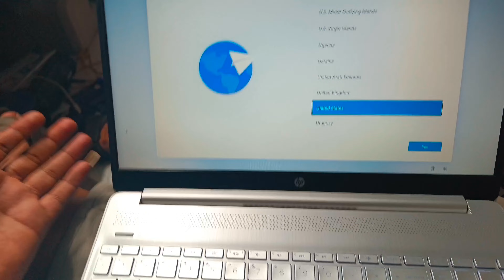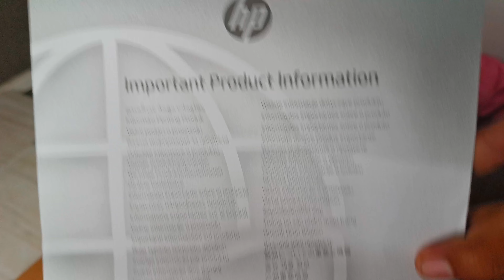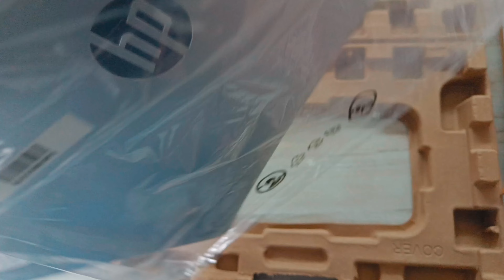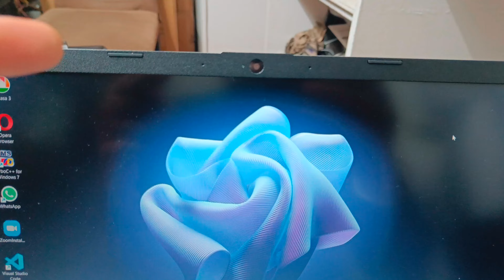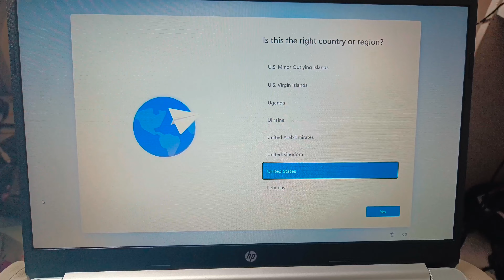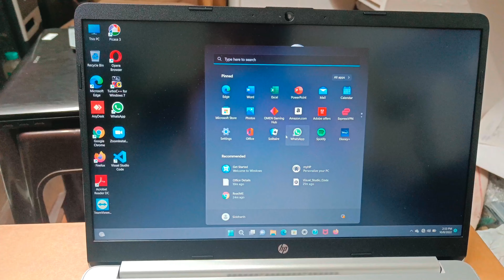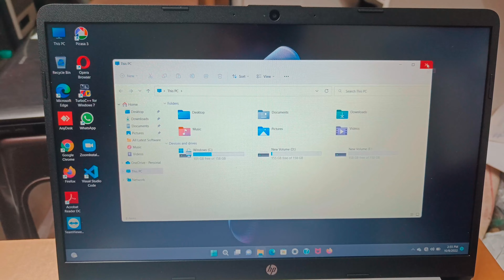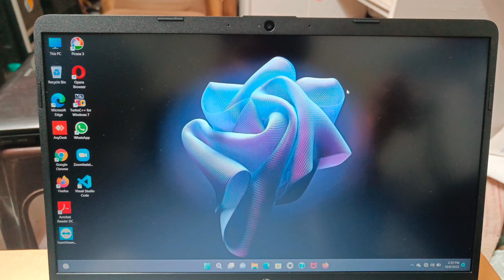HP Laptop 15s fq5112TU Unboxing & Details 2022 | Office और Student के लिए अच्छा HP New Laptop 2022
Time codes

00:00 - First-Look Welcome Intro
00:39 - HP Laptop 15s-fq5112TU Laptop Box Details
00:48 - Adapter/ Charger Unboxing & Details What In BOX ?
01:55 - Adapter/ Charger Details
02:09 - Unboxing The Laptop
02:35 - New Laptop First Time Flip On
02:58 - New Laptop First Time Starting
03:20 - Screen Web Came & Mic Details
03:32 - Keyboard Details
04:25 - Laptop Physical Details USB/HDMI etc Details
06:00 - HP Laptop 15s-fq5112TU Laptop Physical & Software Details
06:59 - Purchasing Guide / Why i Buy This Laptop ?
08:30 - Price Details & Budget Discussion / Outro

Video Highlights

What is the newest HP laptop 2022?

Which series is latest in HP laptop?

Which laptop series is best in HP?

Is HP 14s good for students?

hp laptop 15 unboxing

hp laptop notebook unboxing

hp laptop unboxing and setup

hp laptop unboxing in hindi

hp laptop unboxing video

hp pavilion gaming laptop unboxing

unboxing hp pavilion 15 laptop

hp mini laptop unboxing

hp touch screen laptop unboxing

hp laptop 15s-fq5112tu

hp laptop 15s-fq5112tu review

hp laptop 15s-fq5112tu specification

hp laptop 15s-fq5112tu flipkart

hp laptop 15s-fq5112tu amazon

hp laptop 15s-fq5112tu launch date

hp laptop 15s-fq5112tu release date

hp laptop 15s specs

hp laptop 15s-du3060tx price

hp 15s means

hp 15s fr2005tu unboxing

hp 15 unboxing

hp 15 unboxing

hp pavilion unboxing

Tech Specs

HP Laptop 15s-fq5112TU

SCREEN SIZE 39.6 cm (15.6)

COLOUR Natural silver
SELECTED CONFIGURATION
OPTIONS
(MORE OPTIONS AVAILABLE)

RECOMMENDED CONFIGURATIONS
HP Laptop 15s-fq5111TU

12th Generation Intel® Core™ i5 processor

39.6 cm (15.6) diagonal FHD display

512 GB PCIe® NVMe™ M.2 SSD

16 GB DDR4-3200 MHz RAM (2 x 4 GB)

1.69 kg

Starting at
₹60,989 (incl. of all taxes)
Includes GST ₹9,303
HP Laptop 15s-fq5112TU

12th Generation Intel® Core™ i5 processor

39.6 cm (15.6) diagonal FHD display

512 GB PCIe® NVMe™ M.2 SSD

16 GB DDR4-3200 MHz RAM (2 x 8 GB)

1.69 kg

Starting at
₹64,999 (incl. of all taxes)
Includes GST ₹9,915
HP Laptop 15s-fq5007TU

12th Generation Intel® Core™ i3 processor

39.6 cm (15.6) diagonal FHD display

512 GB PCIe® NVMe™ M.2 SSD

8 GB DDR4-3200 MHz RAM (1 x 8 GB)

1.69 kg

Starting at

₹48,499 (incl. of all taxes)

Includes GST ₹7,398
HP Laptop 15s-fy5001TU

12th Generation Intel® Core™ i5 processor

39.6 cm (15.6) diagonal FHD display

512 GB PCIe® NVMe™ M.2 SSD

8 GB DDR4-3200 MHz RAM (2 x 4 GB)

1.69 kg

Starting at
₹60,999 (incl. of all taxes)

12th Generation Intel® Core™ i5 processor

39.6 cm (15.6) diagonal FHD display

512 GB PCIe® NVMe™ M.2 SSD

16 GB DDR4-3200 MHz RAM (2 x 8 GB)

1.69 kg
INCLUDED All Models :
FREE HP Backpack worth ₹ 1,999

1 Year On-site Warranty

Microsoft Office home and Student 2021 worth ₹ 9,199

₹71,892
SAVE₹6,893 (9%)

Includes GST ₹9,915